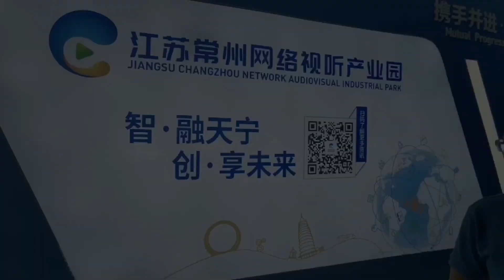常州e谷，等你入驻